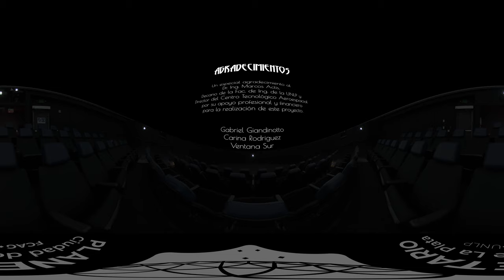BELISARIO, el PEQUEÑO gran HÉROE del COSMOS (en 360° y 4K)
Belisario - el pequeño gran héroe del cosmos - es una serie de animación en formato fulldome sobre la historia de la astronáutica Argentina.

🏆  "Mejor Obra Innovadora de Animación Iberoamericana" en los premios Quirino (2019).
🏆 "Mejor Música", III International Fulldome Festival: Reflections of the Universe (2017).

Belisario - el pequeño gran héroe del cosmos - se centra en las aventuras de un pequeño ratón astronauta que viaja en el tiempo para inscribir su nombre en la historia de la astronáutica argentina. A lo largo de sus viajes presenciará los hechos más relevantes y se enfrentará a impensados peligros que deberá sortear para sobrevivir.

COMPAÑIAS PRODUCTORAS

Belisario: El Pequeño Gran Héroe del Cosmos es una idea original del Planetario Ciudad de La Plata, dependiente de la Facultad de Ciencias Astronómicas y Geofísicas de la Universidad Nacional de La Plata, coproducido junto al estudio de animación Celeste Estudio Creativo  y dirigido por el cineasta Hernán Moyano de la productora de contenidos Cut to the chase.  Los guiones corren por cuenta del director y Pablo Javier Santamaría, coordinador del Área de Producción Audiovisual del Planetario Ciudad de La Plata,  bajo la supervisión del Ing. Pablo de León, autor del libro “Historia de la actividad espacial en la Argentina” y director del Laboratorio de trajes espaciales de la universidad de North Dakota en los Estados Unidos, como así también del Ing. Dr. Marcos Actis, decano de la Facultad de Ingeniería de la Universidad Nacional de La Plata y Jefe de Proyecto Tronador II. El piloto de la serie es desarrollado gracias al financiamiento del Centro Tecnológico Aeroespacial de la Facultad de Ingenieria de la Universidad Nacional de La Plata.

Celeste Estudio Creativo es un estudio de animación audiovisual con origen en la Ciudad de La Plata, y que actualmente también tiene presencia en La Paz (Bolivia) y Nueva York (Estados Unidos). Cuenta con un equipo creativo de profesionales ilustradores, animadores 2D y modeladores y animadores en 3D. CELESTE se especializa en dos mercados: producción de contenidos propios en animación (HOUSE) y publicidad (LAB).

Cut to the Chase es una productora especializada en cine de género con más de 15 años de trayectoria, responsable de películas como “Sudor Frio”, “Penumbra”, “No Moriré Sola”, “Habitaciones para Turistas”, “Masacre esta Noche”, “36 Pasos”, “Grite una Noche” y los proyectos fulldome“Belisario, el pequeño gran héroe del cosmos” y “El camino Eterno”. Además, es responsable de la publicación de “Manual de cine de Género: Experiencias de la guerrilla audiovisual de Latinoamérica” compilado por Hernan Moyano y Carina Rodriguez.

INFORMACIÓN TÉCNICA/CRÉDITOS

Episodio 1: "Los cohetes de Congreve"
Duración: 20 minutos.
Género: Aventuras.
Idioma: Castellano.
Técnica de animación: animación 3D.
Público objetivo: niños y adolescentes.
Fecha de lanzamiento:  Diciembre 2016.
Palabras claves:  astronáutica, historia astronáutica argentina, cohetes, planetario, observatorio astronómico.
Formato del video:  fulldome 4k, 30fps.
Formato del audio: wav 5.1
Orientación del show: unidirectional.
Productora: Planetario Ciudad de La Plata, Celeste Estudio Creativo, Cut to the Chase.
Guión: Hernán Moyano, Pablo Santamaría.
Dirección: Hernán Moyano
Producción creativa: Hernán Moyano, Pablo Santamaría.
Producción general:    Yashira Jordán,  Daniela  Scelsio.
Producción ejecutiva: Martín Schwartz, Diego Bagú.
Director de animación: Ezequiel Greck.
Asistente director técnico:   Francisco Paez.
Concept art: Matías Paradela.
Story Board y Escenarios: Ignacio Rodríguez.
Sonido: Sync Comunicación Audiovisual